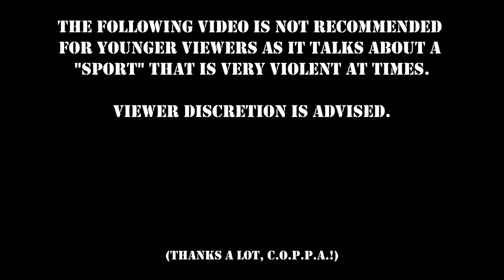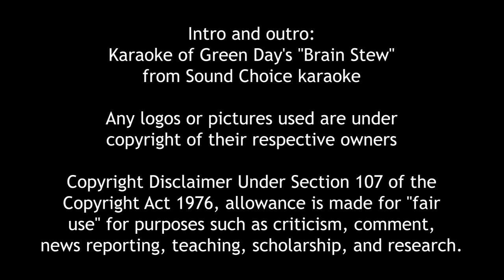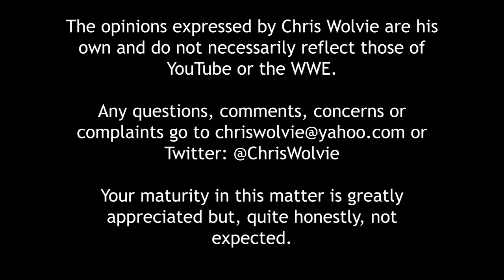Wolvie Tells It Like It Is (10/5/24) - BAD BLOOD '24 PREDICTIONS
In Atlanta, it's quite literally more "HOT Blood" than "Bad Blood".  And, while the feuds in this PLE are bound to get bloody in some respects, Chris Wolvie will try to keep the Bloodmobile from getting TOO crowded.